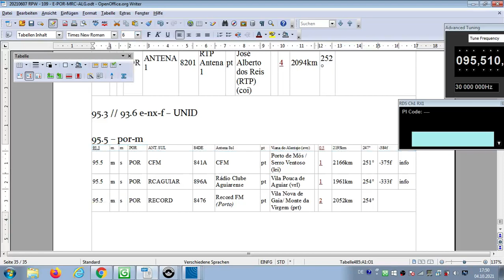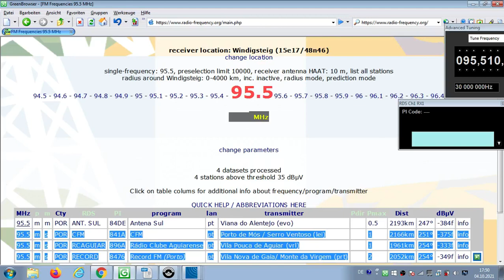UNID! FM DX Es - 070621 1238UTC - 95.5 CFM/RC AGUIARENSE/RECORD FM/ANTENA SUL - (POR) 1961-2193km!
95.5 – por-m , stereo - UNID - PLEASE HELP IDENTIFYING !
Possibilities:
95.5 m s POR CFM 841A CFM pt Porto de Mós / Serro Ventoso (lei) 1kW 2166km 251°
95.5 m s POR RCAGUIAR 896A Rádio Clube Aguiarense pt Vila Pouca de Aguiar (vrl) 1kW 1961km 254°
95.5 m s POR RECORD 8476 Record FM (Porto) pt Vila Nova de Gaia/ Monte da Virgem (prt) 2kW 2052km 254°
95.5 m m POR ANT. SUL 84DE Antena Sul pt Viana do Alentejo (evo)
0.5kW 2193km 247°
Receiver: ELAD FDM-SW2
Screenrecording: OBS
Antenna: Gorenje 5 elements, directing westnorthwest